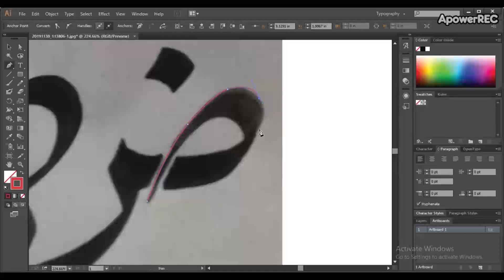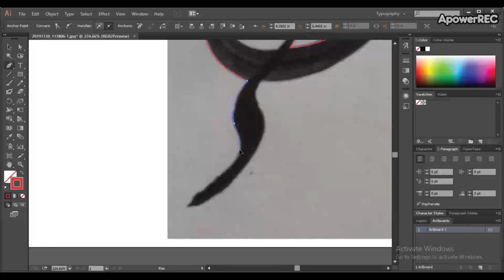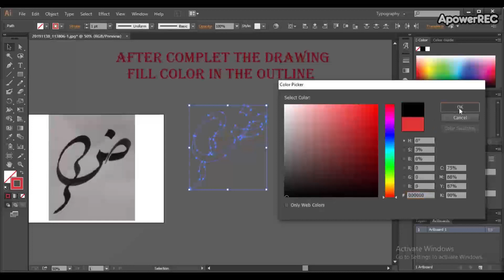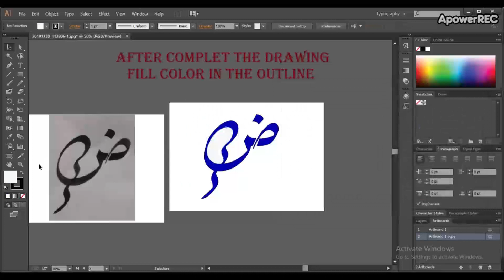Logo Design in Calligraphy Style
In this video you can learn logo design in Arabic style with only Pen Tool.